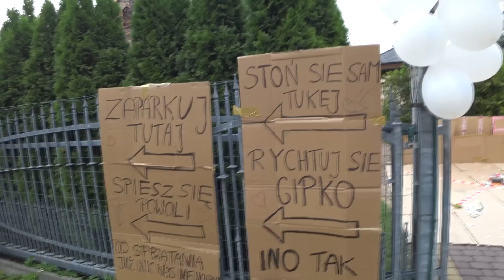DEMOLKA PRZED WESELEM! i ROZWALIŁ UMYWALKĘ!!! - VLOG #60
Jak chcesz nam coś powiedzieć to zostaw komentarz!

WYGRAJ DRONA - KONKURS WAKACYJNY - DZIEŃ 42

3. SIERPNIA - vlog #60
Tym razem zobaczycie kto był sprawcą DEMOLKI PRZED WESELEM... i dlaczego ROZWALIŁ UMYWALKĘ!?